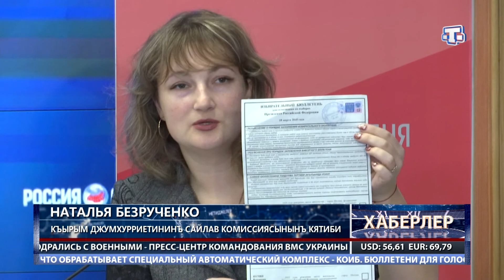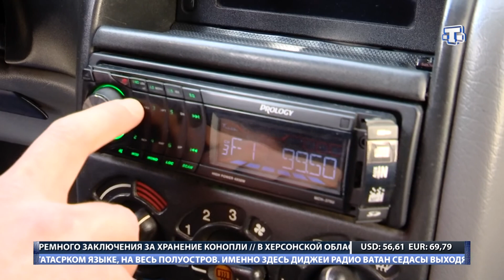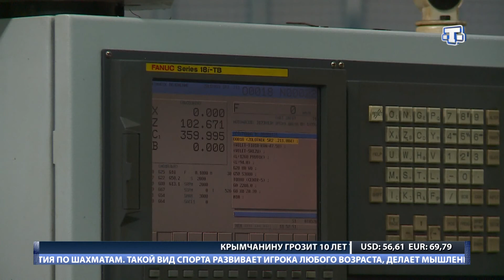ХАБЕРЛЕР (на крымскотатарском языке) 13.03.18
Янъы хаберлер:
- Къырымдаки ильк къырымтатар Ватан Седасы радиосы озь биринджи догъгъан кунюни къайд эте.
- Энъ гузель тезьялар Акъмесджитте «Пневматика» заводында топланды.
- Къырымда шахматлар боюнджа джумхурий чемпионаты олып кечти.
- Кезлевде къырым рессамларнынъ сергиси ачылды.